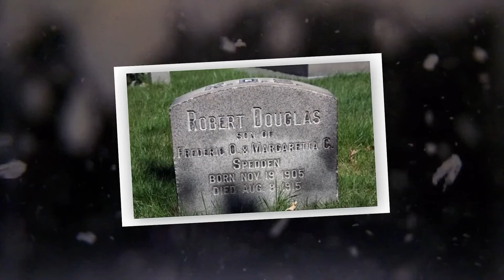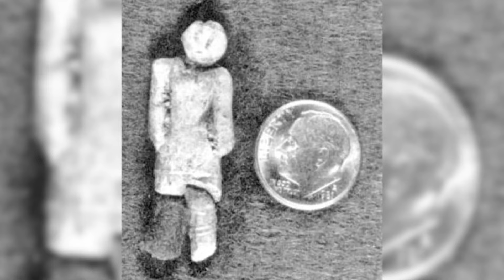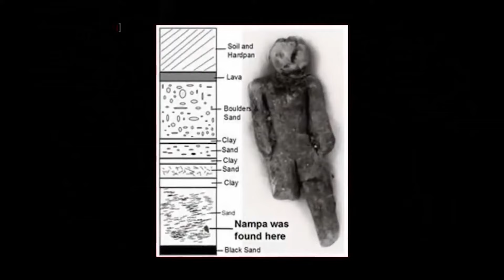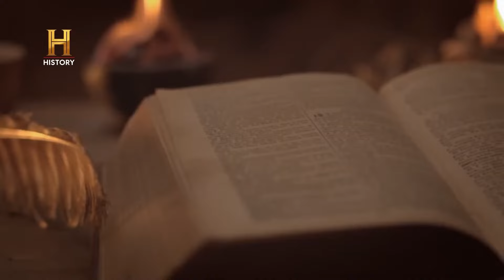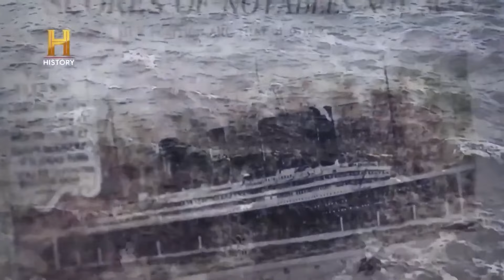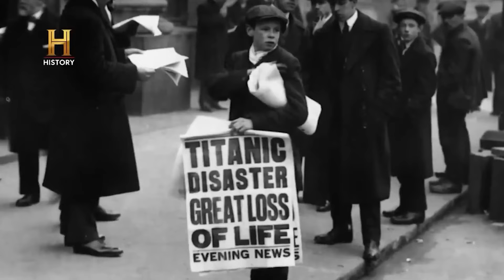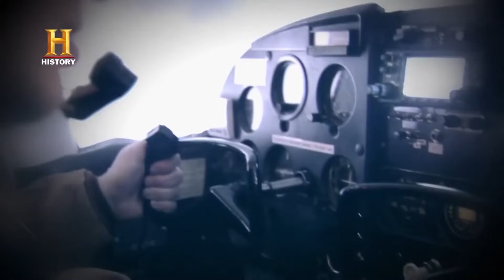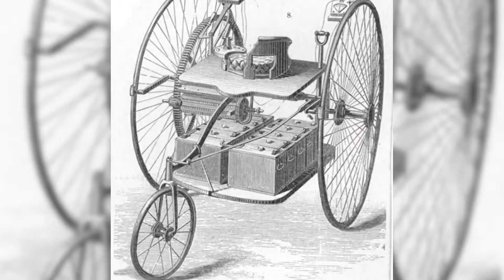The mystery of the 1903 photograph is shocking! What you see gives you goosebumps